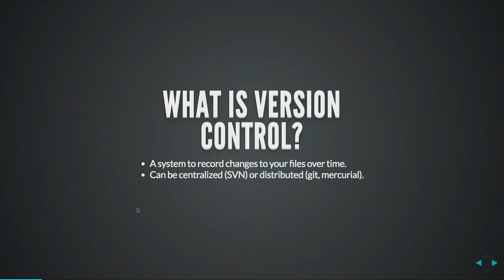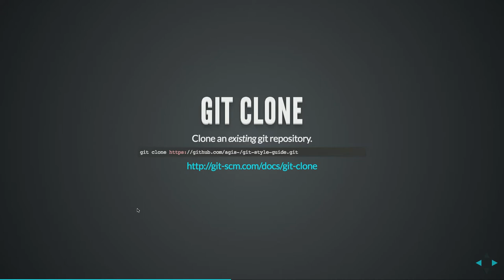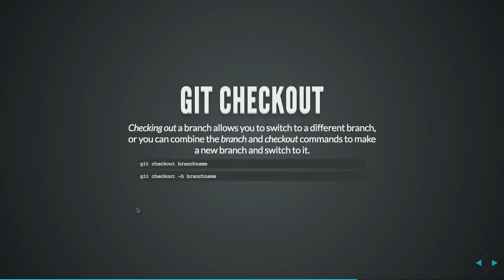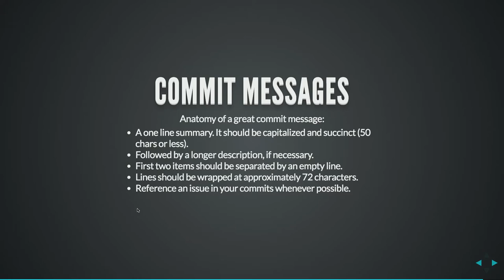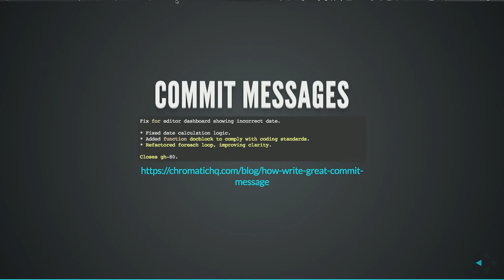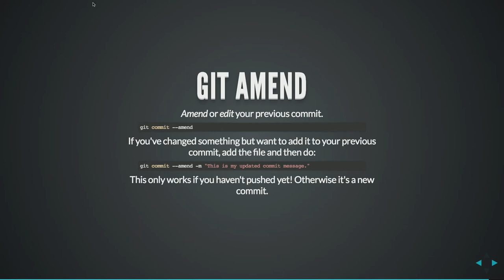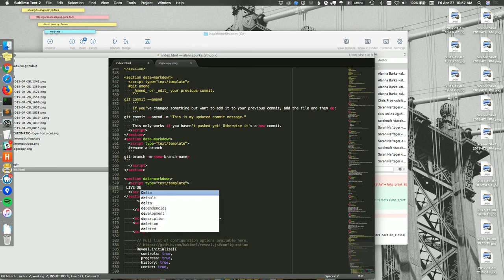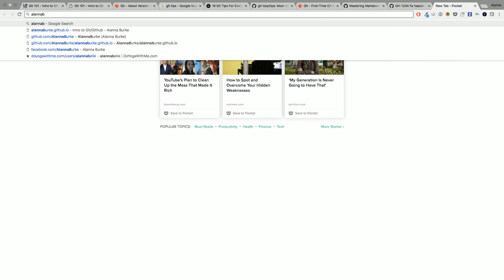Git 101 - Intro to Git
Speaker(s): aburke626

Git has become our industry’s version control gold standard for good reason: it’s a powerful tool that facilitates collaboration. Yet, as with any powerful tool, the flexibility it affords comes with the price of complexity which, coupled with the abstract nature of the problems it aims to solve, often seems daunting to beginners.

This session will equip you with the knowledge necessary to start contributing to software projects confidently by first exploring the whats and whys before getting into the hows. Some of the topics we’ll cover include:

What common problems does Git solve, and how does it solve them?
You’ll come away understanding why to use Git.
How do I get started using Git?
You’ll learn about setting up your profile information, which editor to use, and other basic preferences.
How do Git’s basic tools work?
We’ll explore the most commonly-used Git commands, such as: clone, add, commit, fetch, pull, push, checkout, merge, and branch.
What common mistakes should I avoid when contributing to a Git repository?
We’ll go over how to explore common pitfalls, and some good habits that will help make your contributions to a software project even more effective.
What now…?
You’ll not only walk away with a solid foundation, but also a handful of intermediate or advanced concepts you should explore next, along with a list of resources to learn more.
If you’re new to Git or have minimal experience with it, this session is for you.